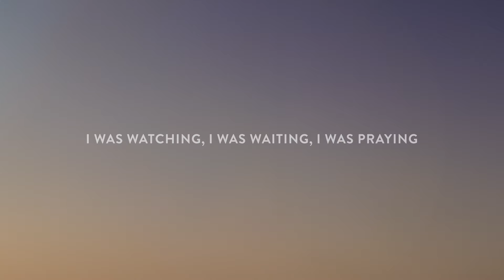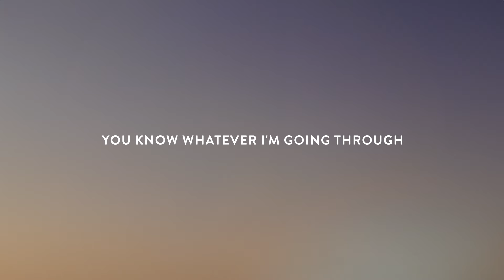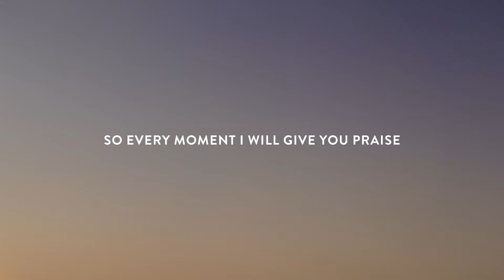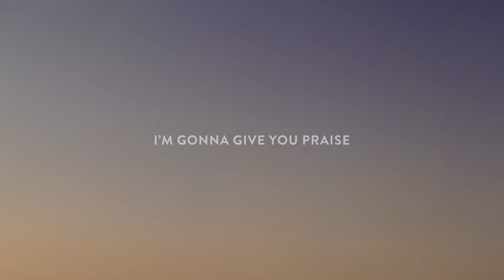Mandisa - My Deliverer (Lyric Video)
Official Lyric Video for “My Deliverer” by Mandisa